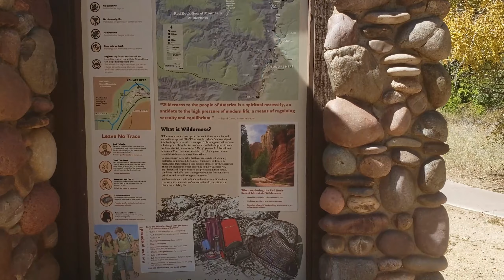West Fork Trail at Oak Creek Canyon in Sedona, Arizona